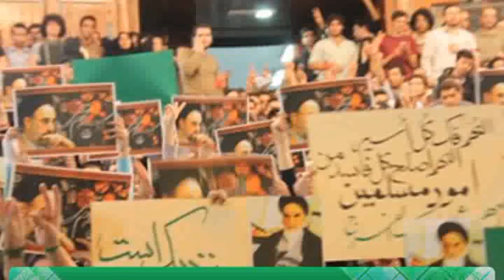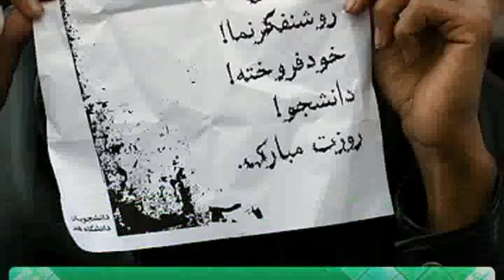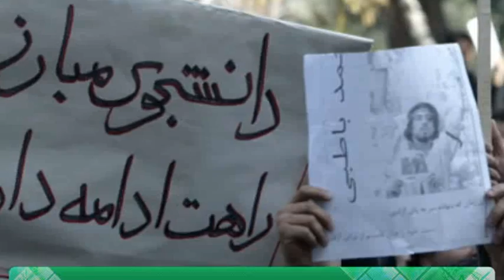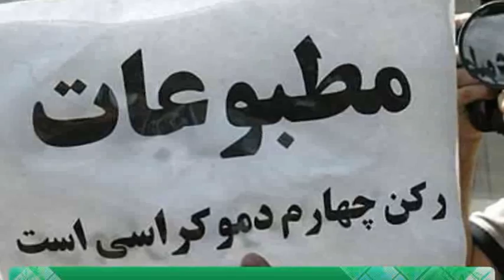اخبار رسا؛ 16 آذر 1389؛ بخش اول؛ قسمت 2